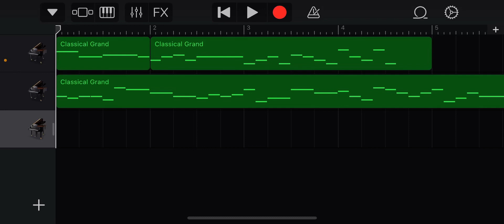【神曲×神曲】ひたちチャイムとLa Mer Bleue を混ぜてみたwwww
神曲と神曲を混ぜたら不協和音になったわwww